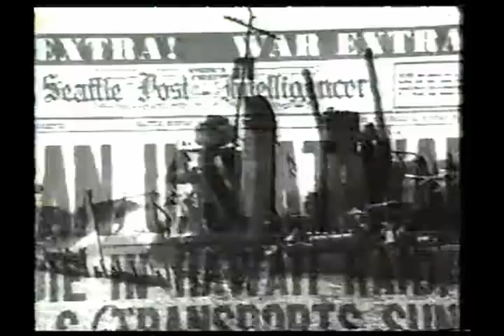AFRTS - Shaping of America - 1941 954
AFRTS - The Shaping of America - 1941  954